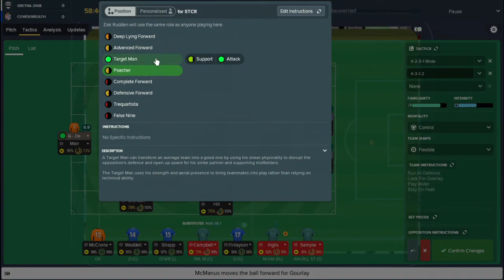FM18 - Cowdenbeath FC - Let's Play - Gretna 2008 - Scottish Cup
Today, we continue our Cowdenbeath let''s play on fm18 with an away game against Gretna 2008 in the Scottish Cup.